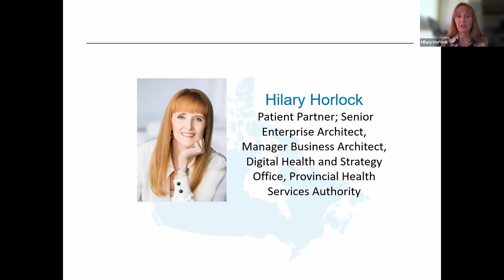Highlight: Advancing Integrated Care with Digital Health Innovation (Hilary Horlock)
This session is a collaboration between the International Foundation for Integrated Care (IFIC), IFIC Canada and the Health System Performance Network at the Dalla Lana School of Public Health, and the Digital Health and Data Enabling Integrated Care IFIC Special Interest Group co-led by Dr. Carolyn Steele Gray.

In this session, we will be sharing learning from the recent special issue of the Journal of Integrated Care (Emerald), which helps to advance our understanding of the role of digital health in integrated models of care. Participants in this session will learn about and discuss key papers around co-creating, evaluating, and implementing technology through a novel training and education strategy. Participants will also have the opportunity to hear from patient partner Hilary Horlock, who will reflect on what this knowledge means from the patient perspective.